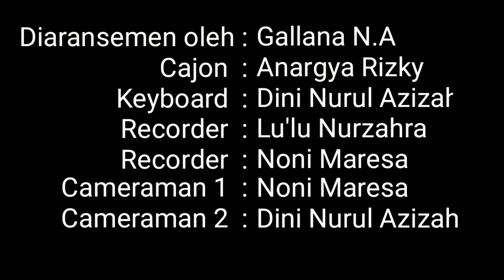Gadis Indramayu - Hj. Dariyah (cover)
Gadis Indramayu - Hj. Dariyah
Dicover oleh:
Anargya Rizky
Anne Nurjannah
Dini Nurul Azizah
Husny Hidayat
Lu'lu Nurzahra
Noni Maresa
Salsabila Putri
Syifa Aqilah
Watiah